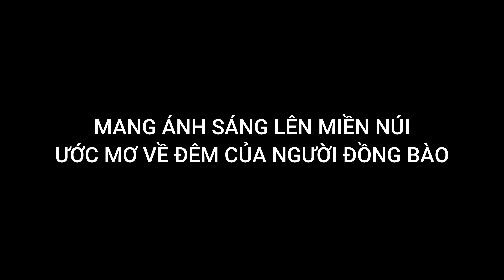Món quà mơ ước, hạnh phúc vỡ òa của ông bà cụ khi được nhìn thấy ánh sáng ban đêm - tập 647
☞ Trong video có gì sai sót mong cả nhà góp ý, chia sẻ để Gà Lang Thang học hỏi và hoàn thiện hơn ở những tập video tiếp theo.
 ☞ CHÚ Ý : Video mang tính chất chia sẻ yêu thương, giúp đỡ những hoàn cảnh khó khăn và bệnh tật.

Kết nối với Gà Lang Thang
☞ Số điện thoại : 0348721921 hoặc 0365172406

 © Bản Quyền Thuộc Về Gà Lang Thang
 © Copyright by Gà Lang Thang ☞ “Do not Reup”